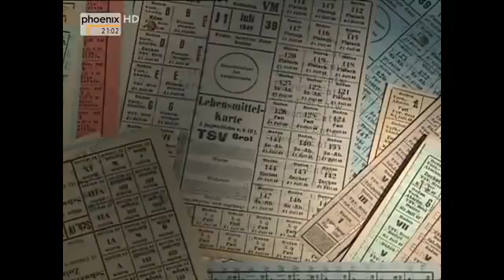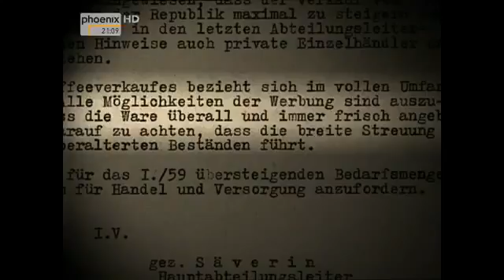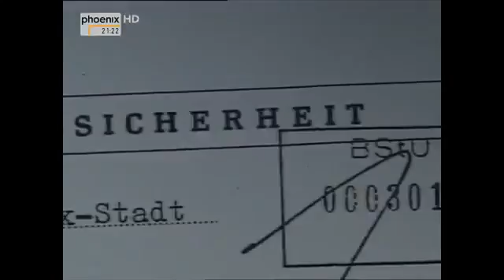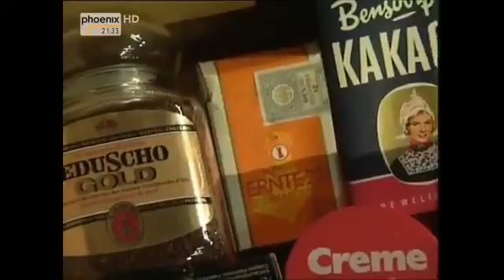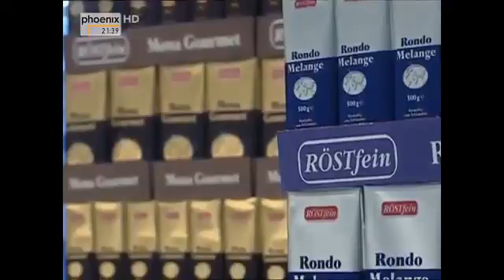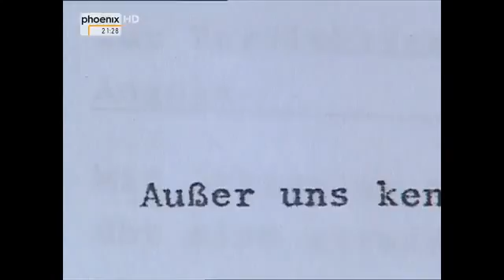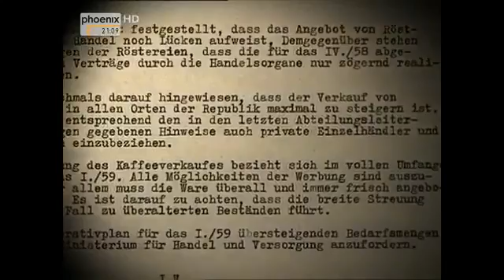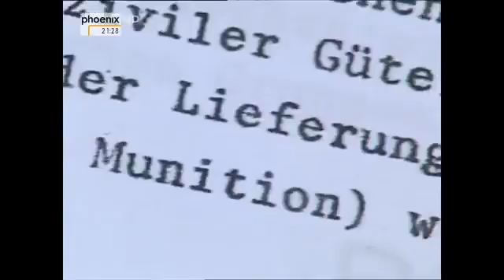Mahlzeit DDR - Kosta, Rondo Kaffeemix - Teil 2 Doku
Er musste sich wahrlich die abenteuerlichsten Namen gefallen lassen - der Kaffee im Osten: Kosta, Rondo, Rondo melange. Und dann kam 1977 die Sorte .

molpc.

Sie predigten öffentlich Wasser und aßen heimlich Bananen und Orangen, die Funktionäre im deutschen Arbeiter- und Bauernstaat. Banane, Kohl und .